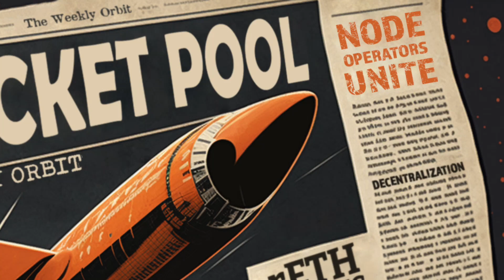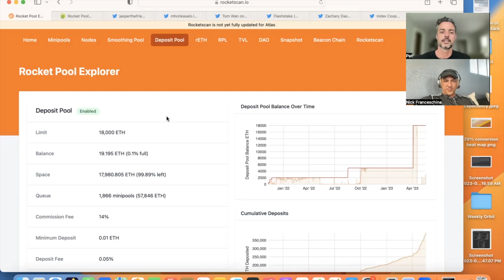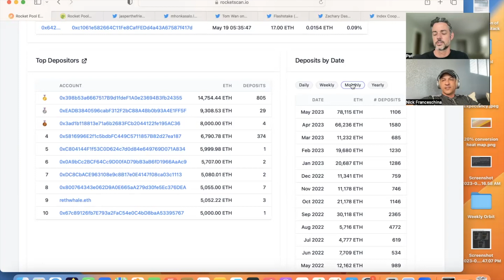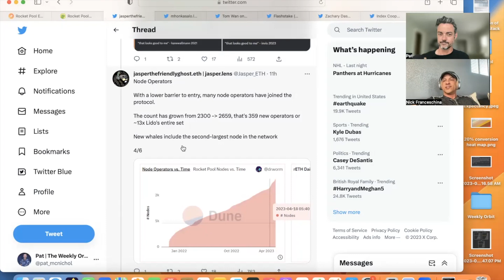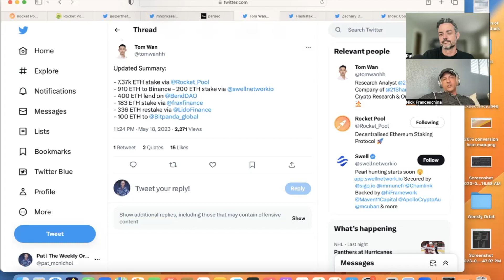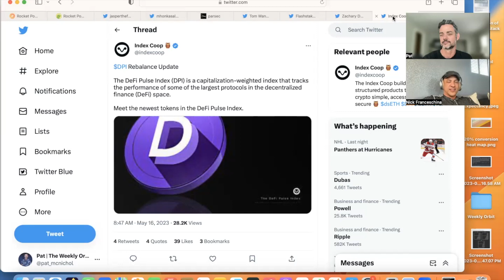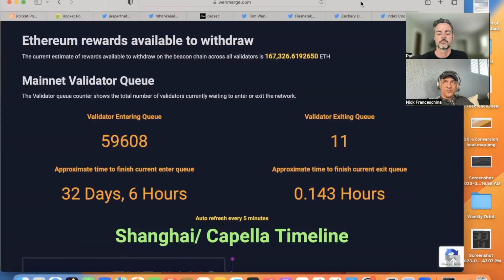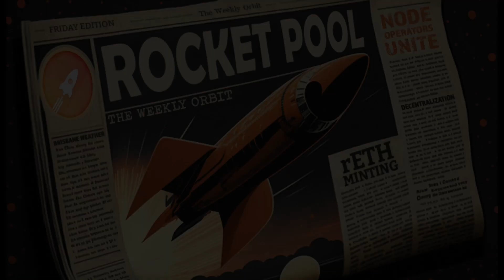The Weekly Orbit 19 May 2023 - Rocket Pool Weekly Headlines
Headlines for Rocket Pool the week ending 19 May 2023.
This week’s headlines:
- It’s been one month since the Rocket Pool Atlas upgrade. How successful has it been?
-  LIDO withdrawals are live. Will Rocket Pool see some reshuffled ETH come its way?
- Flashstake has begun operations utilizing rETH
- The Index Co-Op’s Defi Pulse Index has added RPL

In our COMMUNITY CORNER we’ll take a look at Nickolas’ node setup and backup system he’s devised.

All this along with Rocket Pool stats for the week!

Podcasts
RSS feed:

Chapters
0:00 Welcome
0:16 Introduction

2:06 Weekly rETH deposits

5:38 RPL Price

7:06 Atlas one month later

8:56 wenmerge validator queue

9:54 stETH withdrawal dashboard

11:51 Tom Wan tweet on whale deposit

14:08 Flashstake

17:15 Index Co-Op DPI adds RPL

19:05 Nickolas' Rocket Pool journey and node setup

31:45 Closing